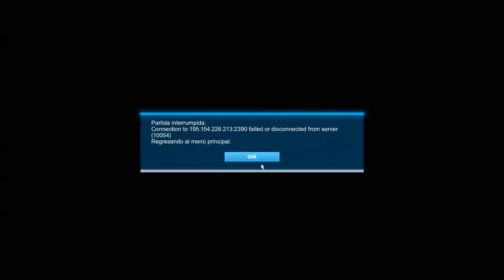Pista negra NRL Trackmania 2 Stadium | 22/11/15